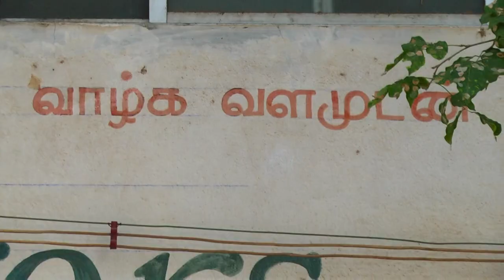திண்டுக்கல் இலக்கிய நிகழ்வு 3 | வரவேற்புரை | ராஜேஷ்